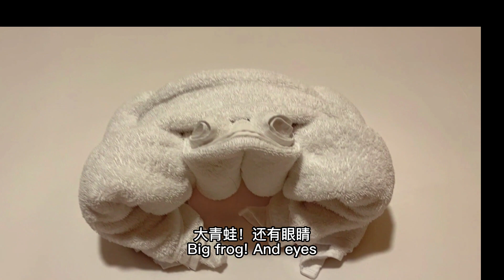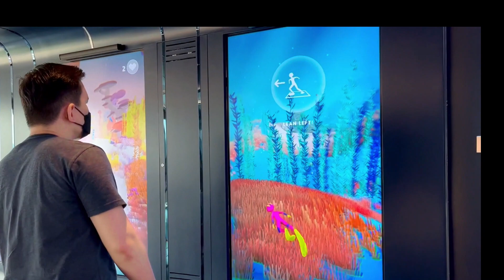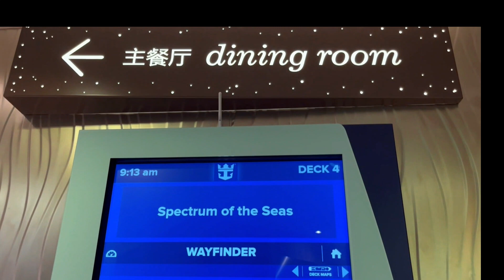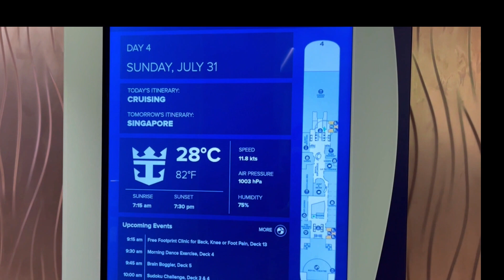Cruise Vacation Royal Caribbean Singapore | Spectrum of Seas | 体验亚洲最豪华邮轮 | 新加坡皇家加勒比海邮轮度假 Part 2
继续和你分享我在游轮上的点点滴滴，发现坐邮轮的一些真相，一起来看看吧！想坐邮轮的朋友，别犹豫了，快点去报名吧。

I discovered some fun facts on cruise vacation by Royal Caribbean ! Let me share it in video. Enjoy !

股票平台推荐  [ Investment ]
✅ 免费获取股票 Get free stock via Tiger Brokers

你觉得这个视频如何呢？
欢迎请留言让我知道。